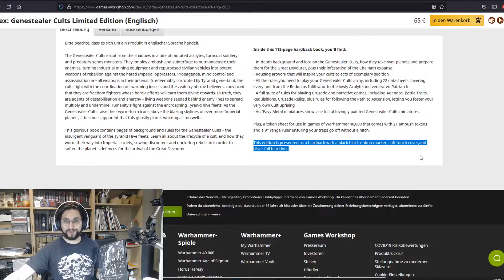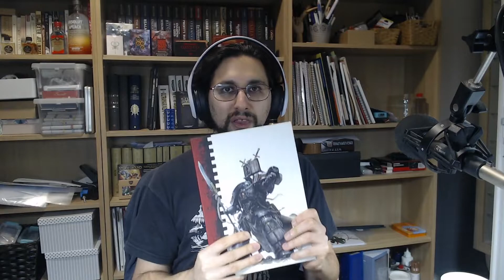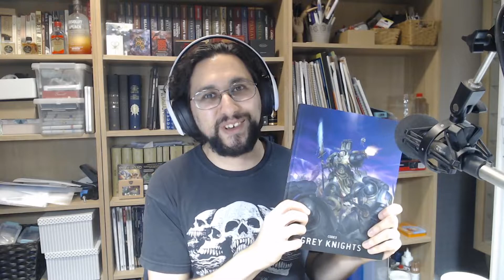Limited editions of codexes over time, how they got worse and why we need digital!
Hello everybody,
welcome and thank you for taking your time to watch our Videos.
In this video I want to talk about how the limited edition books got WORSE over time!

Stay fantastic!